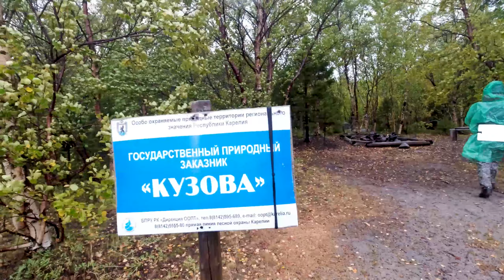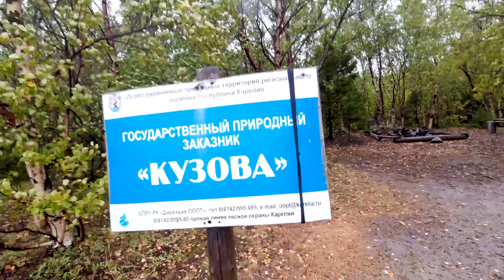СТРАШНЫЕ НАХОДКИ НА ОСТРОВЕ!!! КОЛЯ ПРОПАЛ! ЖУТКО ВЫМОКЛИ ПОД ДОЖДЕМ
3й день нашего пребывания на острове начался с дождя, шторма, плохой погоды. Прогулка в лесу обернулась тем, что все жутко вымокли. Жуткие находки в лесу!

Ютуб канал моей мамы, вкусные рецепты, жизнь с йорком, полезные советы.